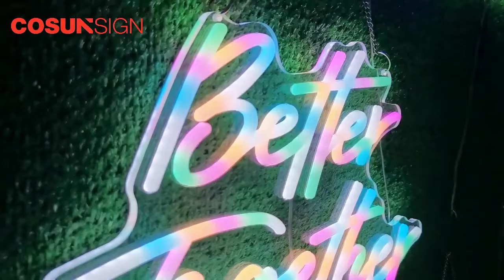New style better together neon sign custom for room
Are you nervous about ordering a custom such as better together neon sign?maybe you worry about if arrive in time or would it function as promised, our new style custom neon sign are made by machines, and bulk products can be delivered in short time, contact us and make your own neon sign!

COSUN Sign is a leading sign manufacturers and exporters in China, with more than 20 years experience and UL listed. COSUN has 15,000 sqm factory, being equipped with more than 500 advanced production equipment, and we have professional project managers, designers for your ODM or OEM orders.